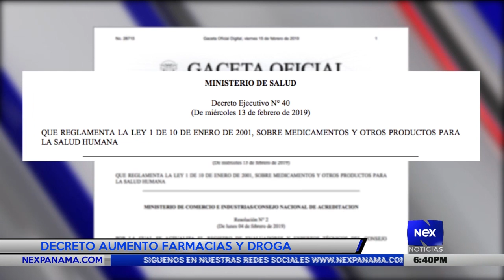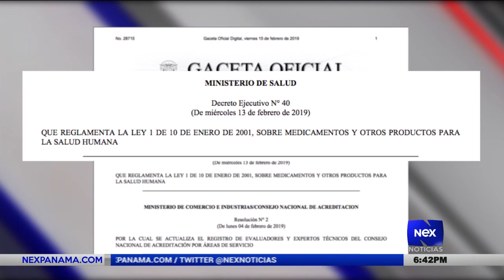Decreto de aumento en farmacias y droga